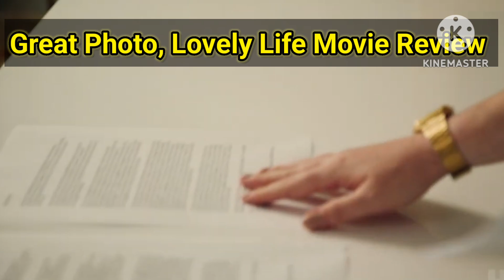Great photo, Lovely Life | 2023 | Rahul Saini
Great photo, Lovely Life movie explained ( Rahul Saini)